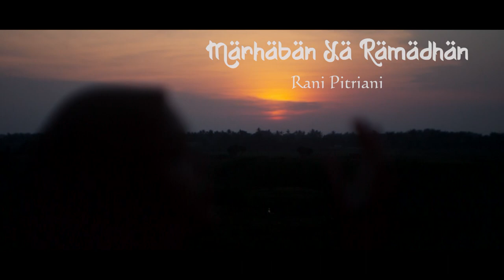Marhaban Ya Ramadhan - Rani Pitriani ( official music video )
Composed & Lyrics by S. Anam

Director : Ahmad Pirdaos
Original Published by S'A Studio

Arranged & Music Produced by S. Anam & Ahmad Pirdaos
Keys & Vocal Directed by Ahmad Pirdaos & S. Anam
Drum & Music Programer by Ahmad Pirdaos

Guitars by S. Anam
Bass by Ahmad Pirdaos

Vocal & Music Recorded at S'A Studio
Music & Vocal Sound Engineer by S'A Studio
Mixed & Edited by S'A Studio

Reff :
          Marhaban Ya Ramadhan
          Nurhaibikum Jami'an
          Marhaban Ya Ramadhan
          Ana Haqana Aftaqiduk Ya Ramadhan

Ramadhan engkau yang penuh berkah
Berlimpah hidayah Lama tak jumpa setahun lamanya
Bersyukur masih diberi umur
Berbahagia mari sambut dengan gembira

         Bridge :

          Kita berpuasa

          Satu bulan lamanya

          Idul fitri hari rayanya